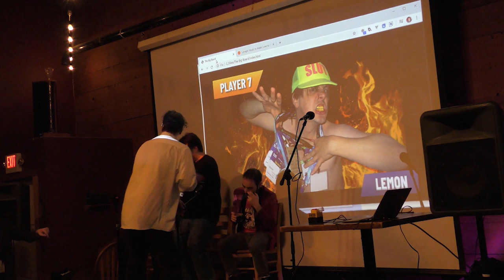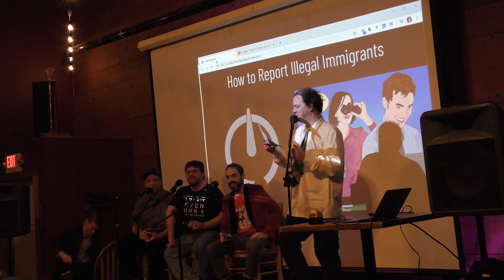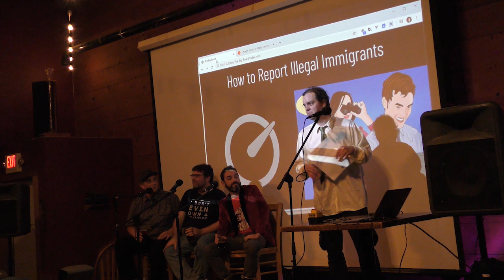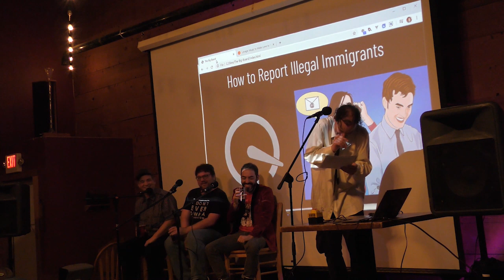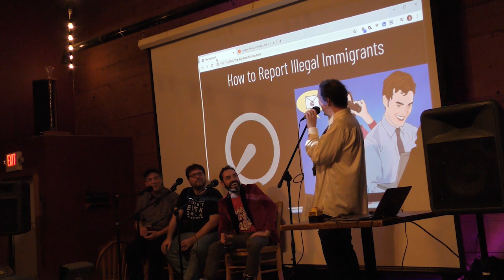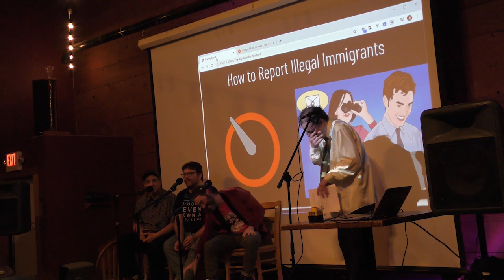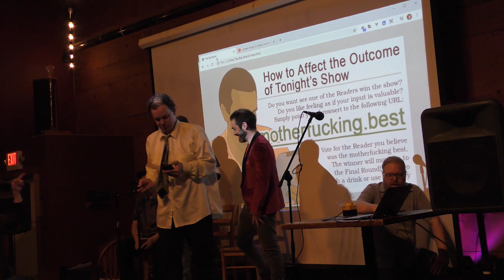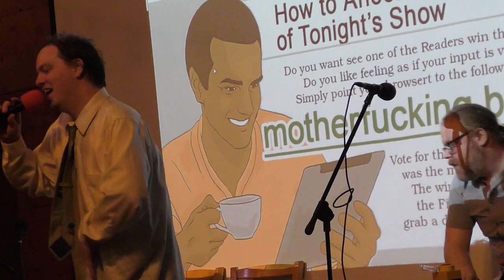wikiHow The Game Show | F Plus Live 8 | Heat #2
On January 18th of 2020, The F Plus came to Portland in order to do something very stupid indeed. Sixteen players would come up to the stage, one by one, and read randomly selected content they have never seen before, in order to prove who is the motherfucking best.

Don't walk on the table, Jack.

00:00:00  Lemon came to Portland to provide wikiHow
00:00:47  Bunnybread invites more players to come on down
00:02:20  King Lou Fernandez - How to Survive a Freestyle Rap Battle
00:11:35  Jack Chick - How to Become Pope
00:21:11  Lemon - How to Report Illegal Immigrants
00:31:00  Kumquatxop - B.A.B.E.S. (Bay Area Bug Eating Society)
00:40:07  The Second Vote